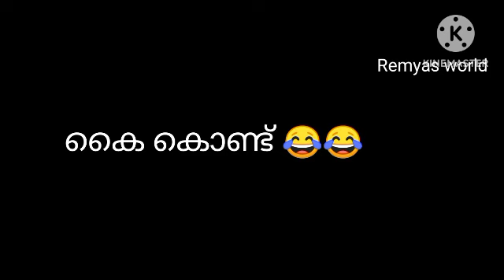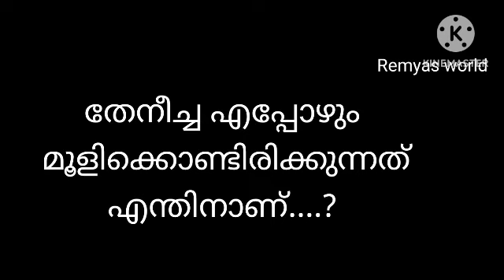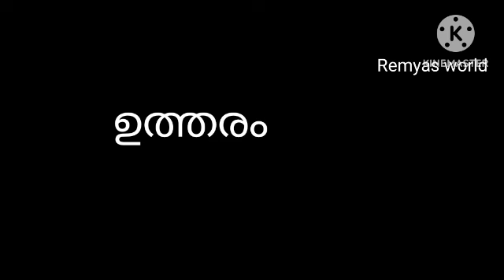kusruthi chodhiyangal#കുസൃതിചോദ്യങ്ങൾ riddles Malayalam#fun question & answers